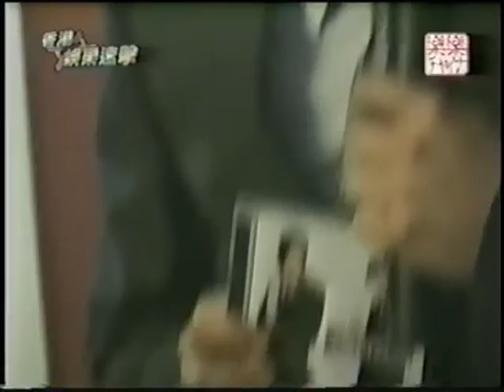2000 幾分愛記招 王傑(HQ)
2000 幾分愛記招 王傑(HQ)